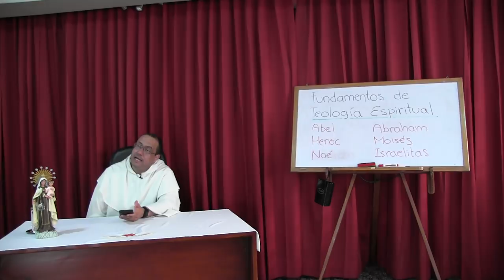Se puede aprender de los grandes testigos de la fe [teoespiritual 03 de 16]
Hay razones ciertamente para llamar a ABRAHAM nuestro padre en la fe. Ante todo, por su caminar, guiado por la unión con Dios, que le permite escucharlo. Pero además, por el sacrificio de Isaac. Aunque fuera imperfecta su percepción del querer divino, Dios tomó la generosidad de Abraham y afianzó con él una verdadera alianza. Lo cual nos obliga a preguntarnos qué estamos dispuestos a perder o a entregar por nuestra fe. Por su parte, MOISÉS nos recuerda que el don de la fe nos capacita para quitarle sus máscaras al pecado, y a ser fieles tanto frente a los atractivos del mal como frente a las dificultades para abrazar la verdad y el bien. El texto de Hebreos 11 termina haciendo elogio de la fuerza que da la fe, ya sea para la victoria externa y visible, o para la otra victoria, menos evidente: el martirio.